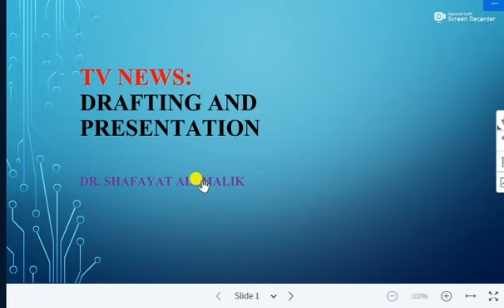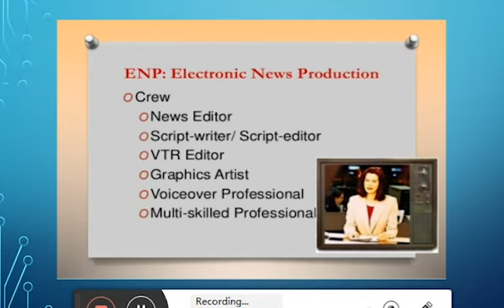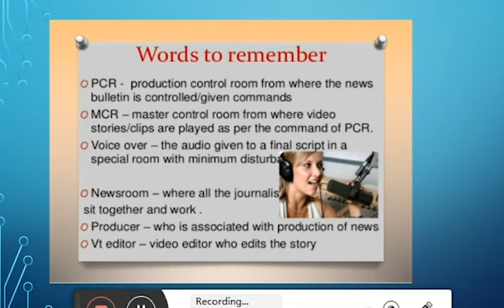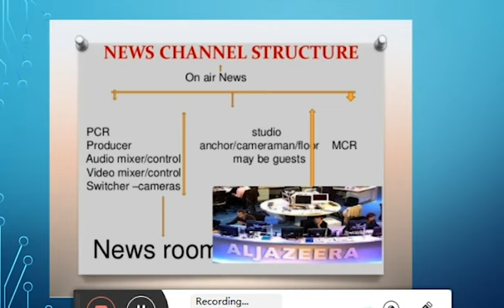TV NEWS: DRAFTING AND PRESENTATION Urdu/Hindi AIOU course code 430, 5628 | Part 1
In present lecture you will learn the difference between Newspaper and television news. After listening the lecturer you will be able to understand the process of news making for TV.